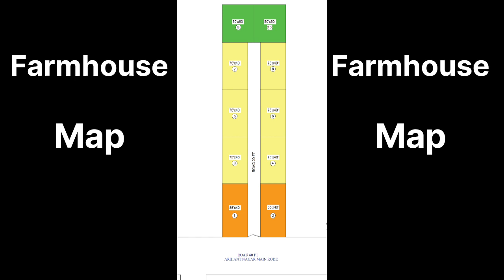Farm House | Indore | Prime Location | 15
Location : Arihant Nagar
Near Gomat Giri Gandhi Nagar Near Airport Indore

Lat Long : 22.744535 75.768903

Property Details :
Size : 3000 & 4000 Square feet Farm House Land

Asking Price :
Basic rate 1401/- green
Basic rate 1501/- yellow
Basic rate.1951/- orenge